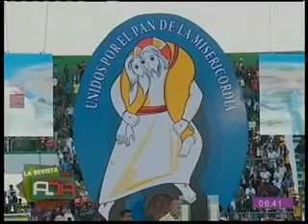La celebración del Corpus Chirsti en diferentes partes del país